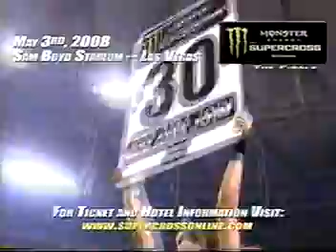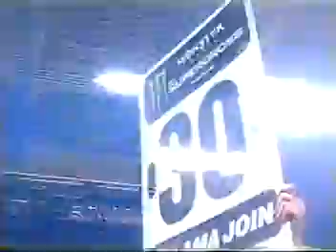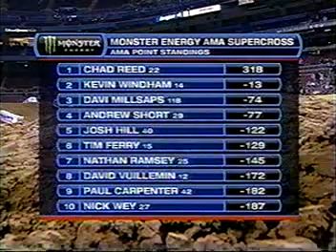2008 St. Louis Monster Energy AMA Supercross Championship (Round 15 of 17)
This is round 15 of the 2008 Monster Energy AMA Supercross, an FIM World Championship from the Edward Jones Dome in St. Louis, MO.

Returning contenders like 2004 champ Chad Reed, SX rookie Mike Alessi, 2007 MX champ Grant Langston, Nick Wey, Ivan Tedesco, 450cc rookie Josh Hill, Tim Ferry, David Vuillemin, Nathan Ramsey, Kevin Windham, and defending champ James Stewart battle it out for the 2008 Monster Energy AMA Supercross, an FIM World Championship.  This year features another season-long battle between Chad Reed and Kevin Windham.  Team Kawasaki's Tim Ferry takes a provisional to qualify for the main, only to pull out after a night full of crashes.  This race is well known for the crash between Davi Millsaps and current Arenacross rider (and SX Lites veteran) Kelly Smith in the main event.